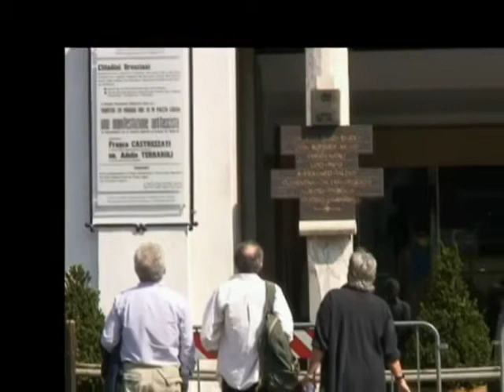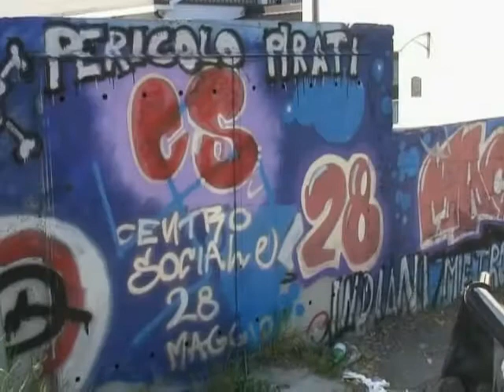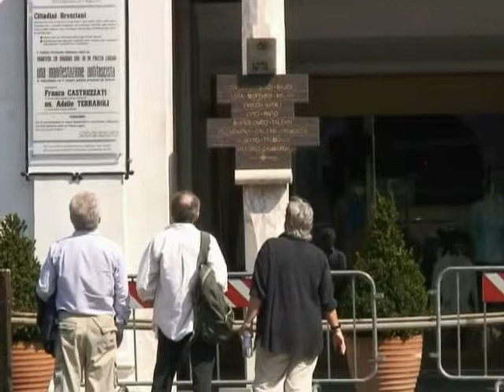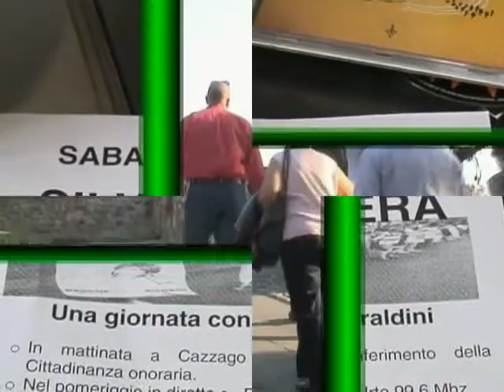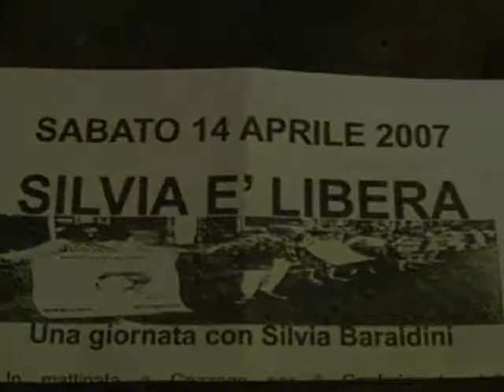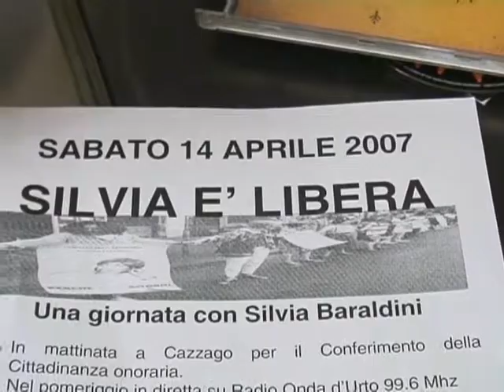Silvia Baraldini al cs 28 maggio 1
14 Aprile 2007 Una giornata con Silvia Baraldini.